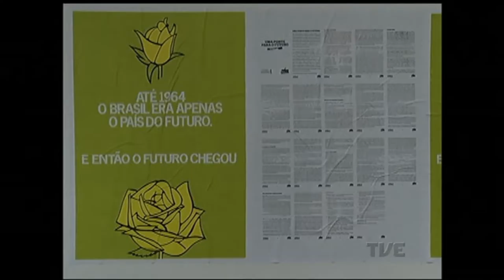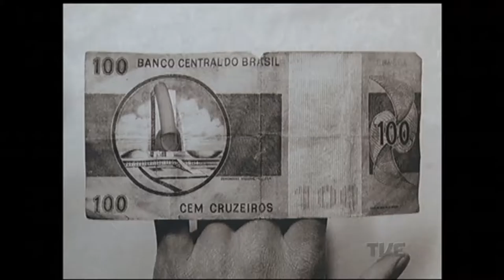Estação Cultura | TVE - Marco Aurélio Vasconcellos e Marcelo Caminha - 31/05/17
Entrevista com o artista Mauro Bruzza sobre a programação do 2º Encontro Internacional de Palhaç@s Sou Riso. O ator Leonardo Machado, do elenco do longa-metragem Legalidade, conta detalhes da produção que está em fase de filmagem. Jornalista alemão Thomas Fischermann, correspondente no Brasil do jornal Die Ziet, fala da participação no seminário Conversas Cidadãs: Mídia, Poder e as Ameaças à Democracia, ocorrido no Instituto Goethe. Música ao vivo com Marco Aurélio Vasconcellos, Marcelo Caminha e Marcelinho Caminha que participam do show de lançamento do CD Doze Cantos Ibéricos e Uma Canção Brasileira.